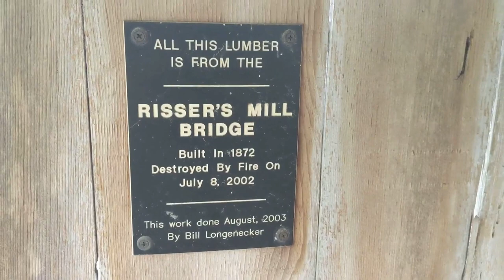Risser's Mill Covered Bridge (Replica)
The real Risser's Mill Covered Bridge was lost to arson in 2002.  This replica bridge in Mount Joy Township was built in 2003 from lumber salvaged from the original.

This bridge is on private property:
Video footage provided from individual with proper authority to film at location.